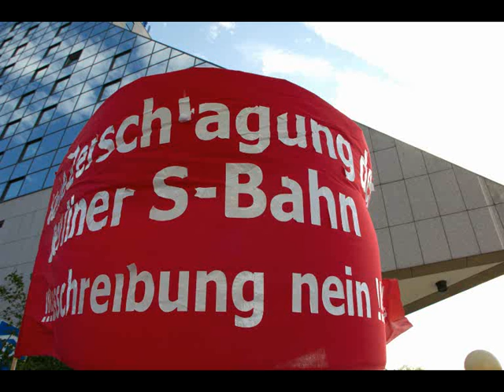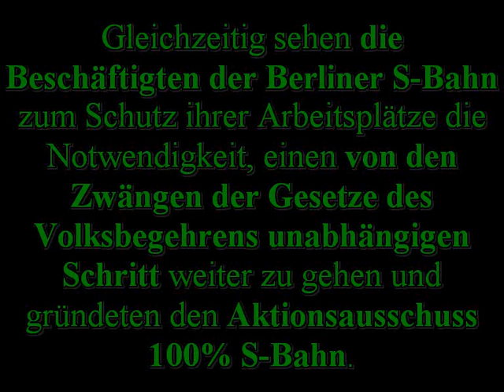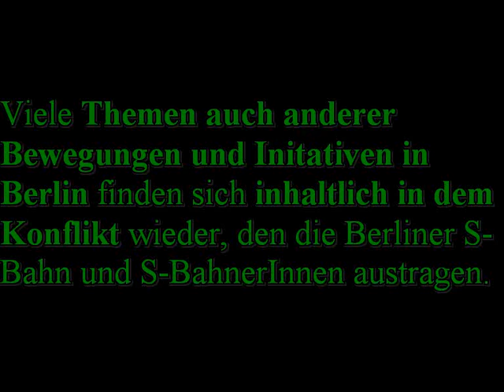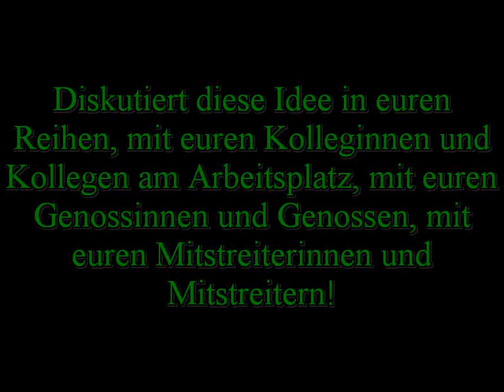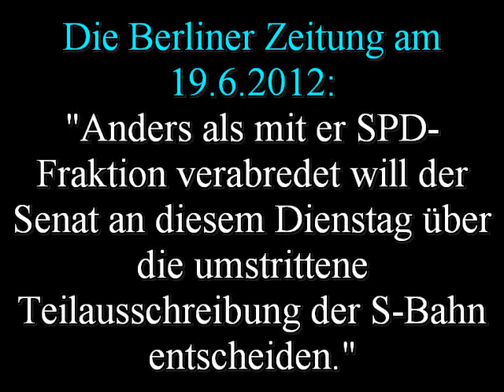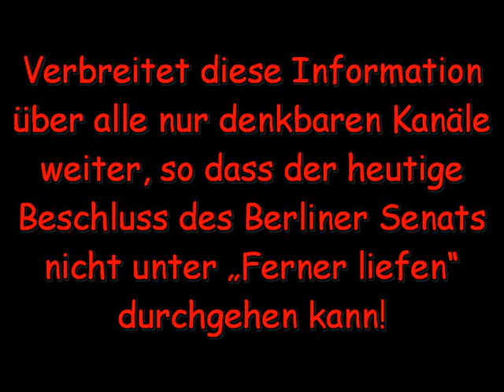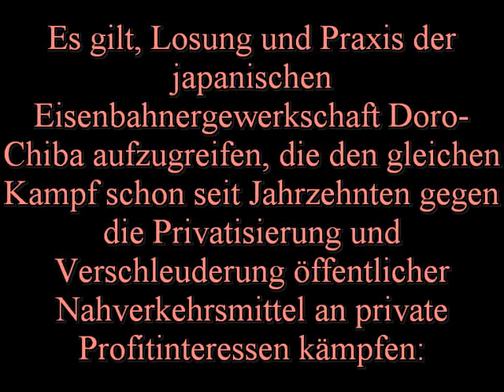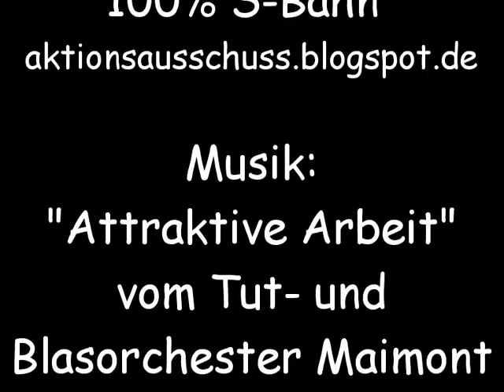Tag-X-Bahn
Warum also nicht eine übergreifende und gemeinsame Aktion aller System kritischen, antikapitalistischen und gesellschaftlichen Bewegungen und Initativen in Berlin starten, in der und bei denen sich alle wiederfinden, sei es als S-BahnerInnen, als NutzerInnen der S-Bahn, die auch von Prekarität betroffene Beschäftigte in ihren Unternehmen sind, die MieterInnen sind, Beschäftigungslose, Senioren oder nur Menschen dieser Stadt, die vom selben System der Privatisierung und der Ausbeutung im Kapitalismus betroffen sind?
Wir alle sind Teil der weltweiten Bevölkerungsmehrheit, die den Kapitalismus tagtäglich am Leben erhält ohne von ihm zu profitieren. Machen wir eine Schritt voran dies bewusst und sichtbar zu machen.

Widerstand dem System

Übergreifend aktiv für eine, unsere gemeinsame Sache!